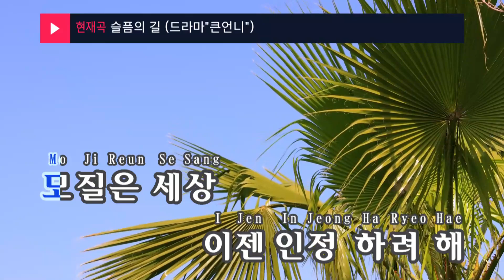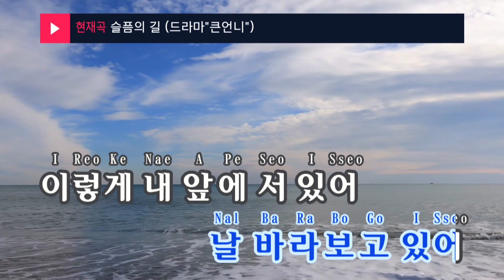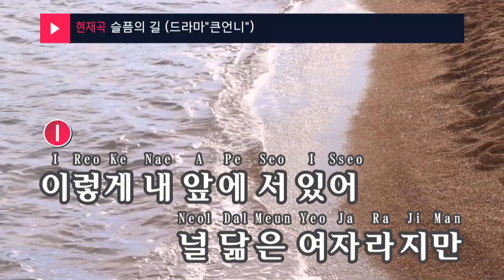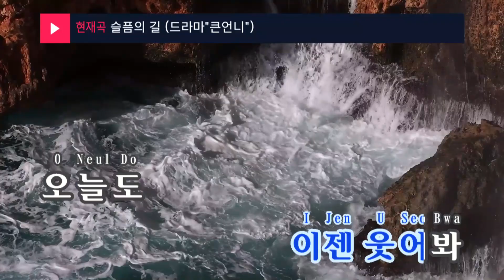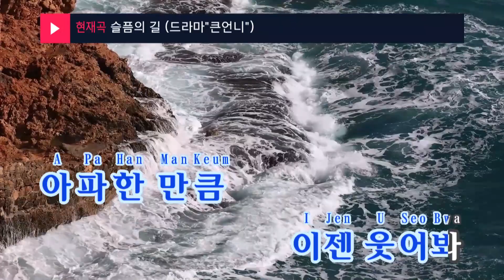슬픔의 길 (드라마"큰언니") - 이태정(Road of sorrow - Lee Tae Jung) (KY.46476) / KY Karaoke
★ 곡 정보 ★
번호 : 46476
제목 : 슬픔의 길 (드라마"큰언니")
가수 : 이태정
작사 : 장승만
작곡 : 장승만

Copyrightⓒkeumyoung